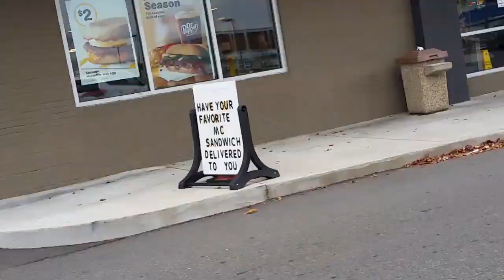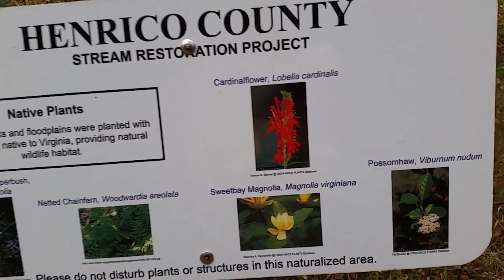Trail Saturday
11-29-19